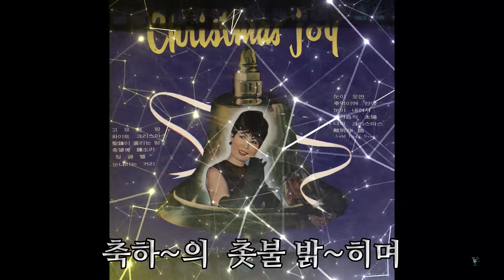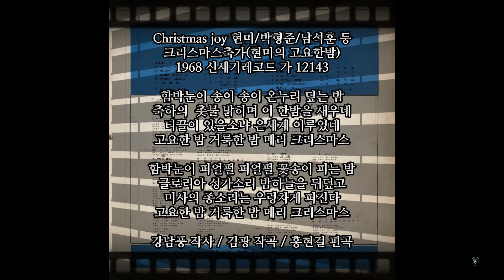성종이 울리는 밤 1968 박형준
함박눈이 송이 송이 온누리 덮는 밤
축하의  촛불 밝히며 이 한밤을 새우네
티끌이 있을소냐 은세계 이루었네
고요한 밤 거룩한 밤 메리 크리스마스

함박눈이 퍼얼펄 퍼얼펄 꽃송이 피는 밤
글로리아 성가소리 밤하늘을 뒤덮고
미사의 종소리는 우렁차게 퍼진다